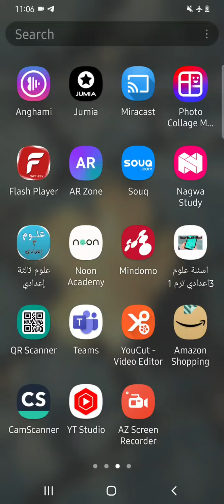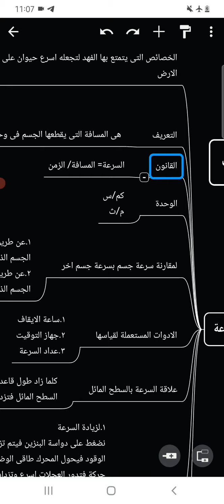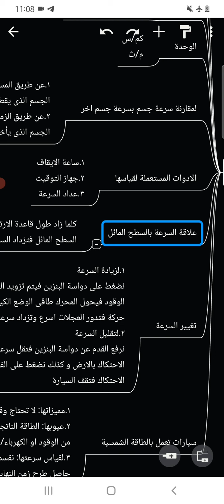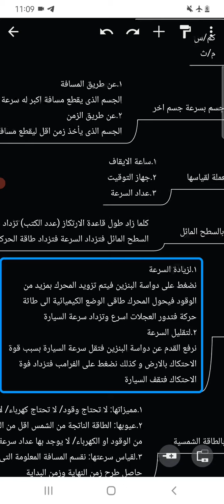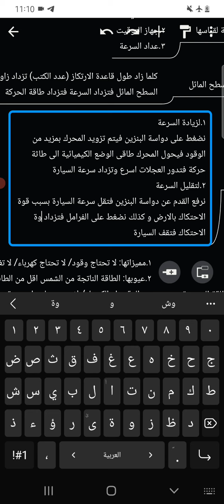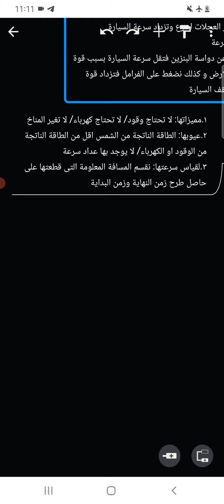الجزء الثالث من استراتيجية ٢٠٢٢ لمذاكرة اكبر كمية علوم رابعة فى اقل وقت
متاح ملازم مراجعة علوم
٨٥ صفحة للمحور الاول
٩٠ صفحة للمحور الثانى
بمقابل رمزى ع الواتس